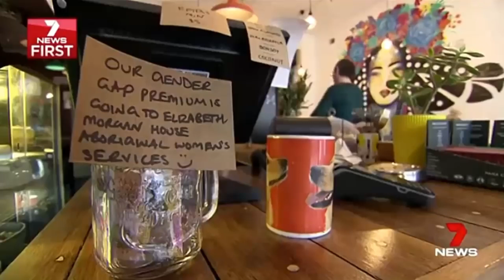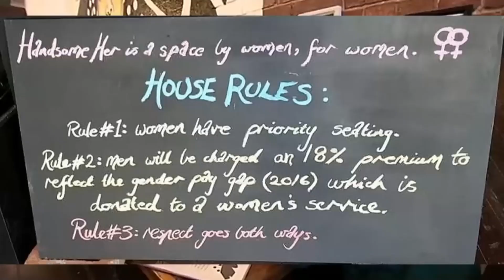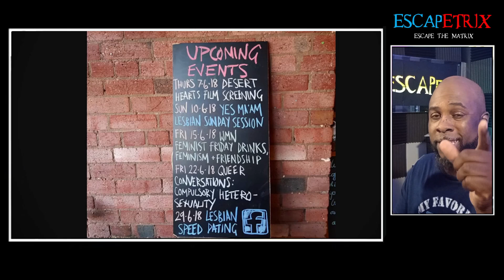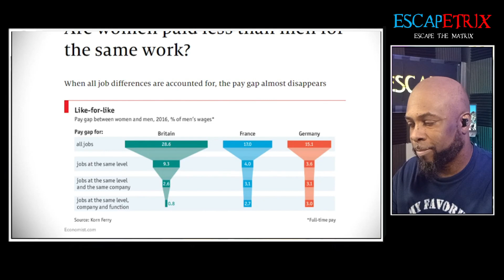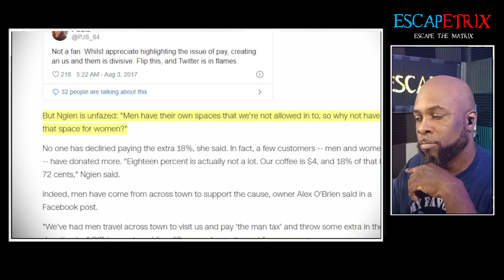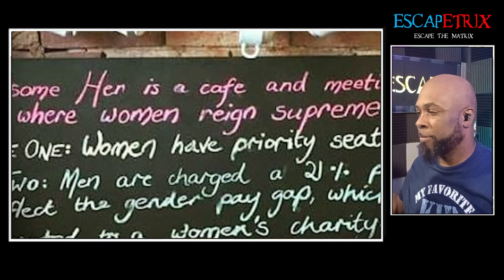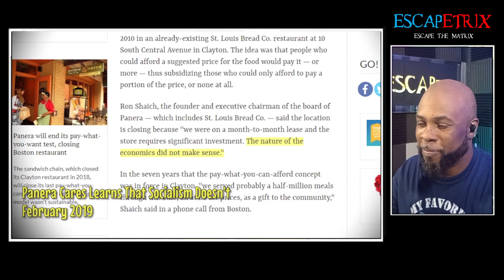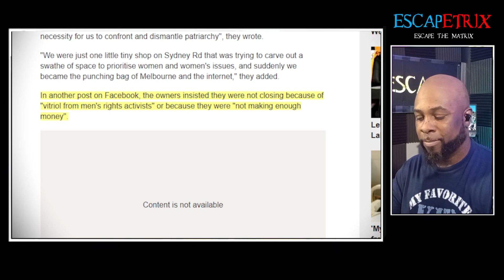Feminists' Bigoted Café Closes for Treating Men Like Second Class Citizens. Handsome Her Cafe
Café in Melbourne Australia Closes After Backlash for Treating Men and Even Trans Women Like Crap. Handsome Her Charge Men 18% Extra.